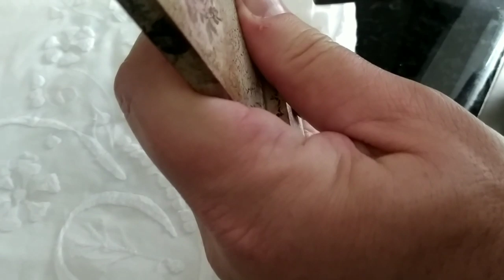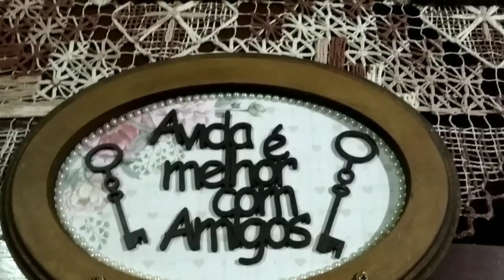DIY 3 DICAS DE COMO COLOCAR GANCHOS EM PORTA CHAVES E TRIÂNGULOS (SUPORTEp) PARA PENDURAR QUADROS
Muitos me perguntam como eu coloco os ganchinhos nos meus porta chaves .na verdade ...meu marido coloca para mim rsrsrs. então gravei um vídeo dele explicando como faz ...
O modo de fazer pode ser aplicado em outras peças também .

espero que possa ser útil para vocês..
Todas as peças mostradas aqui tem vídeo aqui no canal com o passo à passo .

Essas ferragens compro em lojas de artesanato ...